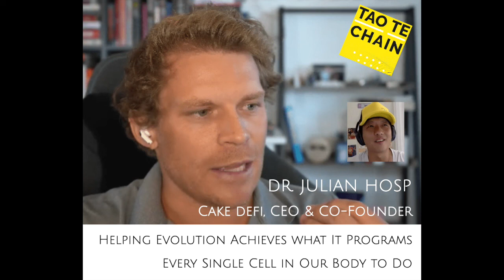Dr. Julian Hosp - Helping Evolution Achieves what It Programs Every Single Cell in Our Body to Do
Dr. Julian Hosp is the CEO and Co-Founder of Cake DeFi, an online platform dedicated to providing access to decentralised financial services. He is widely regarded as a leading influencer in the crypto and blockchain space with over one million followers across all of his channels globally. His ideas, knowledge and influence have been conveyed in numerous articles, and through keynote engagements at industry leading conferences and events.